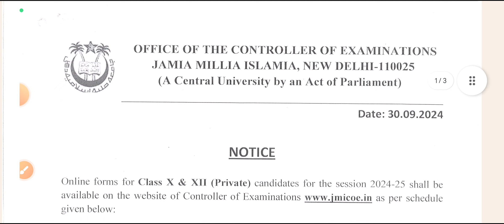Jamia Millia Islamia School Admission Form 2025-26 || JMI School form class 11, 9, 6 form 2025